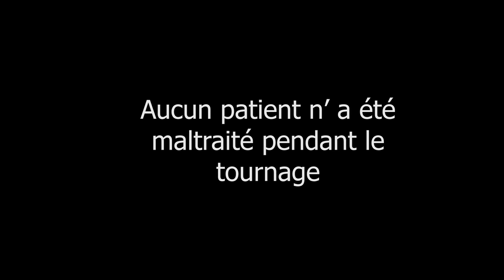JE CRAQUE Raziel feat LSN ( clip officiel )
Production Moon & Sun Records
Composée par Raziel & LSN
Clip de Raziel Sparda
Prod by J Balvin